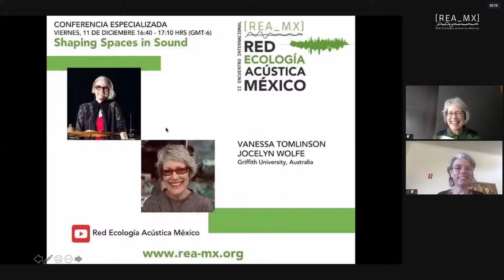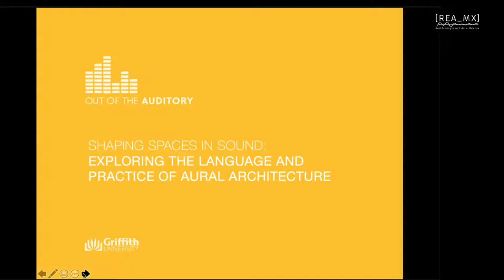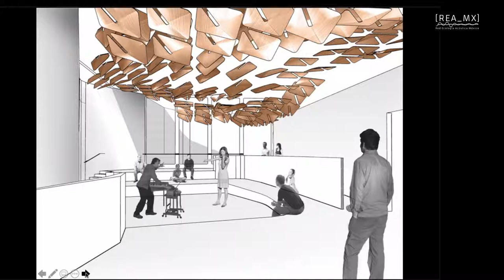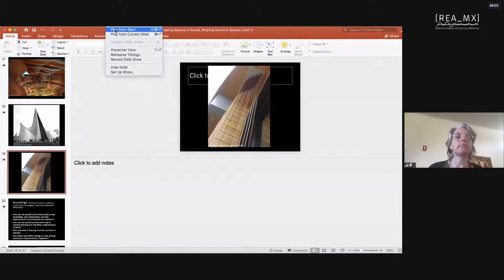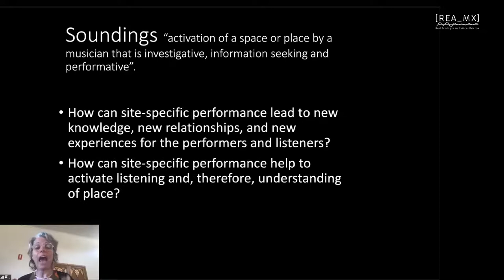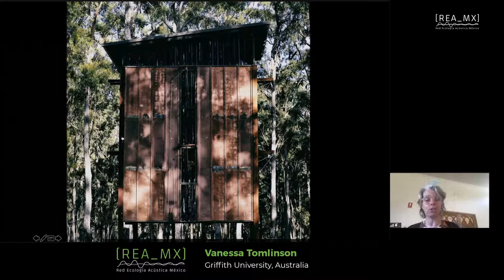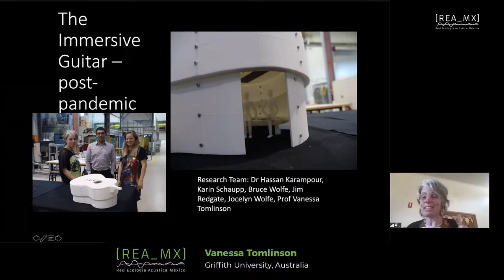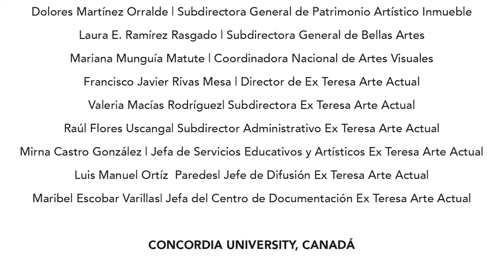Shaping Spaces in Sound | Vanessa Tomlinson y Jocelyn Wolfe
Vanessa Tomlinson y Jocelyn Wolfe (Griffith University, Australia).